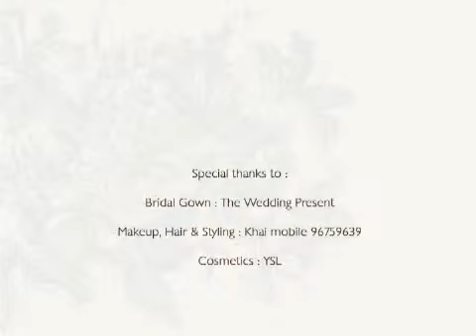Amara Sanctuary Resort Sentosa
Generic marketing video on its positioning, features and
facilities as a wedding location